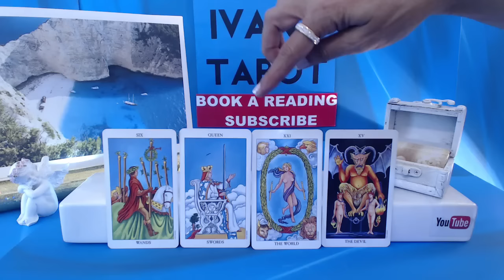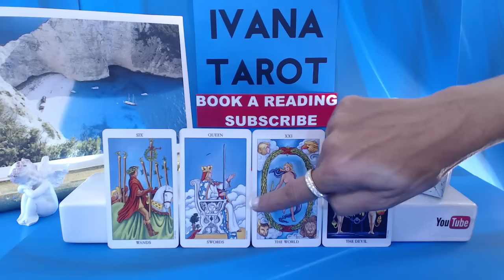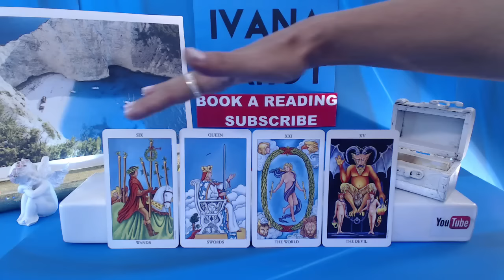Daily Tarot Reading for 13 of August 2016 by Ivana Tarot